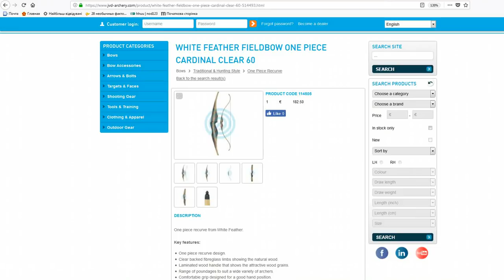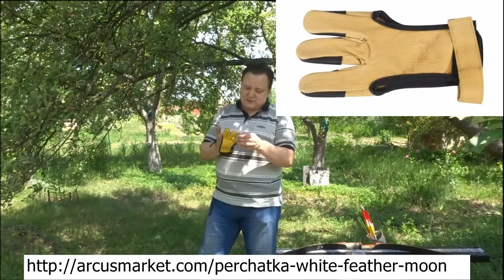Arcusmarket White Feather луки перчатки краги обзор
Интересные лучные перчатки краги и лук от интернет магазина Arcusmarket, под брендом White Feather